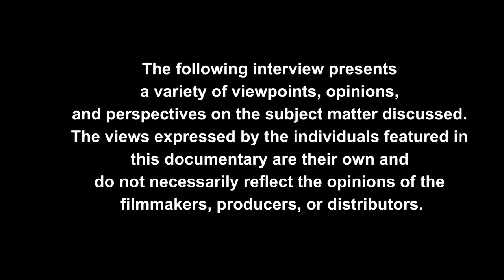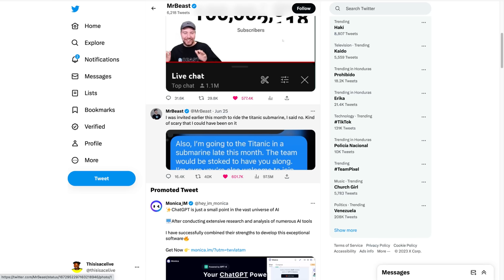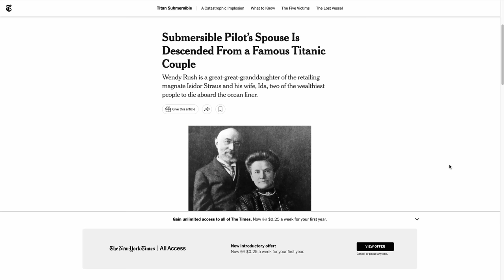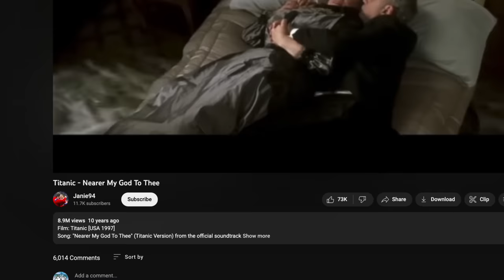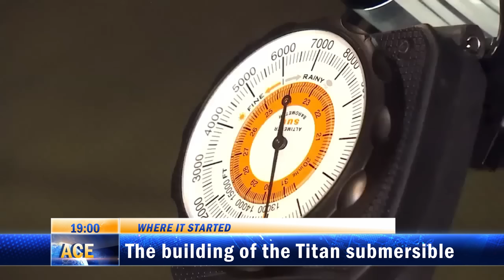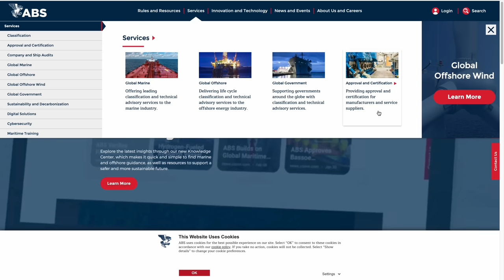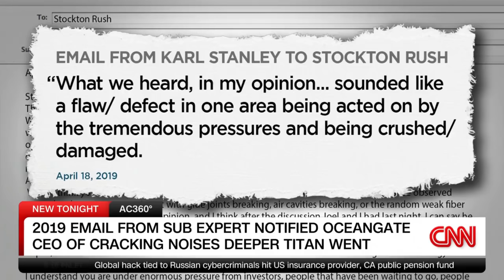Sub Expert Tells TheTruth About Ocean Titan Submarine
Oceangate Titan submarine's downfall and the man who tried to stop it. In this video I interviewed Karl Stanley a man who built his own submersible and got a chance to test the Titan submarine and warn its Captain about its issue, in this video we go over his experience dealing with the captain and what he thinks went wrong with the Titan sub